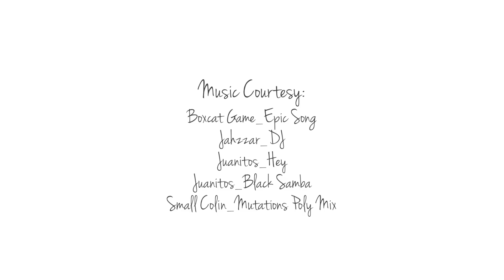५ अलग अंदाज़ सफ़ेद कुर्ती पहन ने के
सफ़ेद कुर्ती इंडियन वार्डरॉब में बेहद ख़ास है। हर इंडियन लड़की के वार्डरॉब में एक वाइट कुर्ती ज़रूर होती है। बात करें अगर स्टाइल कि, तो जीन्स पर वाइट कुर्ती का गेट-अप एक बढ़िया लुक देता है। इस वीडियो में आप देख सकते हैं कुर्ती को ५ अलग अंदाज़ में कैसे पहनें। हालांकि सफ़ेद रंग सबसे आइडियल मन जाता है लेकिन आप ये तरीका किसी भी रंग की कुर्ती या कुर्ता के लिए फॉलो कर सकते हैं। हमें बतायें, इनमें से आपका कौन सा पसंदीदा स्टाइल है और अगर आपने  इनमें से कोई स्टाइल अपनाया हो तो अपनी पिक्स भी हमें भेजें।

ग्लॅमरस, भारत का पहला महिला प्रधान मेकअप, ब्यूटी, स्टाइल, फिटनेस और लाइफस्टाइल से सम्बंधित वीडियो प्लेटफार्म है ! यहाँ आप जानेंगे ट्रेंडिंग मेकअप टिप्स, हेल्थकेयर लेसन, फैशन आईडिया, नेल आर्ट तकनीक, रेसिपी, हैक्स, डी आय वाय आईडियाज़ और भी बहुत कुछ !

ब्यूटी, स्टाइल, फिटनेस, हेल्थ और फ़ूड एक्सपर्ट्स से बनी हमारी बेहतरीन टीम्स आपके लिए हर वक़्त लाती हैं नयी टिप्स, ट्रिक्स, घरेलु उपाय, सुझाव और रेसिपी ताकि आप रहे सबसे अपडेटेड और रहें सदा - ग्लॅमरस !

Boxcat Game_Epic Song

Jahzzar_DJ

Juanitos_Hey

Juanitos_Black Samba

Small Coin_Mutations Poly Mix